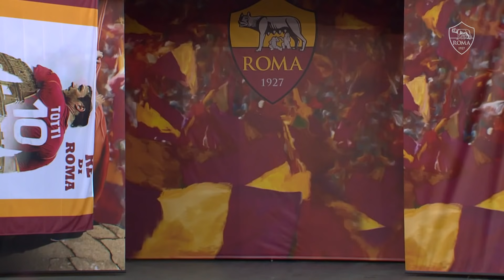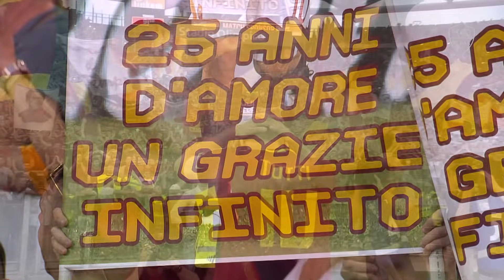FRANCESCO TOTTI | Emotional last goodbye at Stadio Olimpico